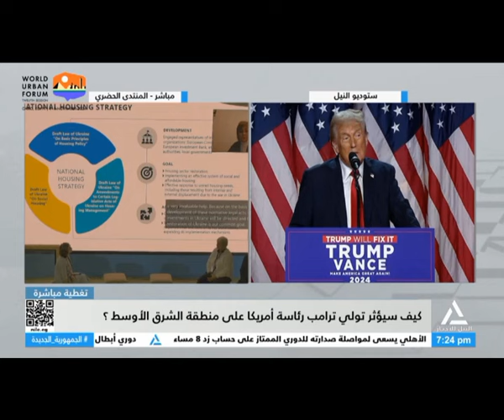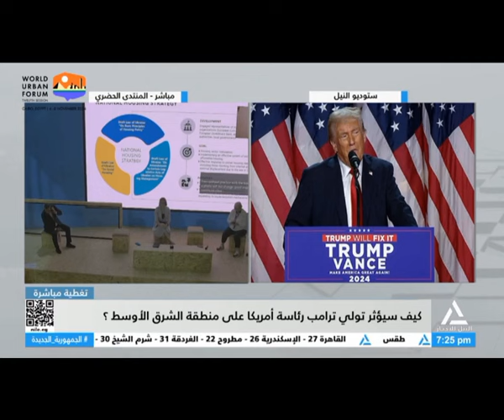تغطية مباشرة 7-11-2024 | كيف سيؤثر تولي ترامب رئاسة أمريكا على منطقة الشرق الأوسط ؟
محمد خيال مدير تحرير جريدة الشروق والباحث بالمركز الوطني للدراسات